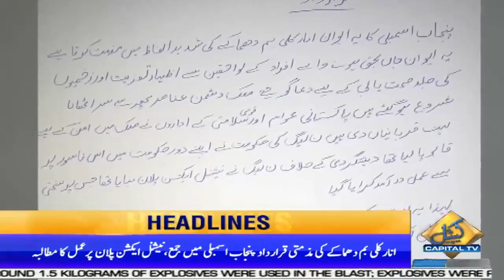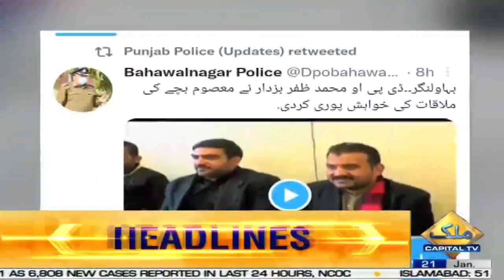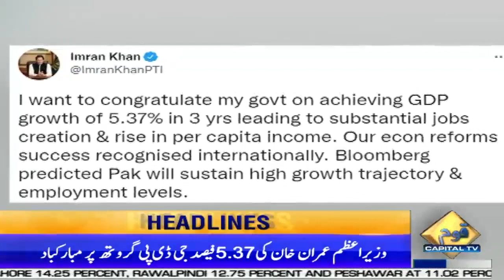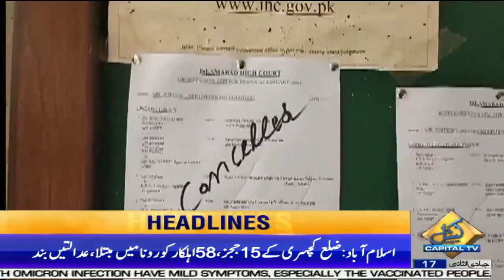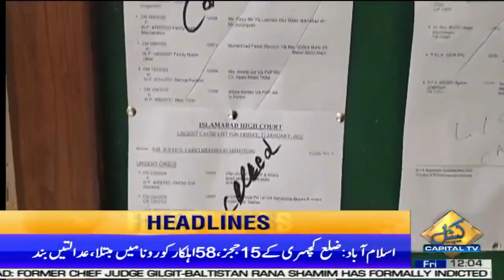Electricity is expensive again, 12pm News Headlines | 21 Jan 2022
12pm News Headlines | 21 Jan 2022